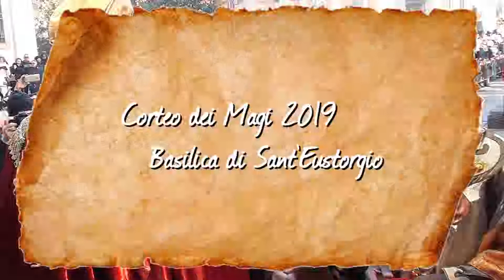Corteo dei magi 2019 - Basilica di Sant'Eustorgio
Milan, Italy - Basilica di Sant'Eustorgio

Come consuetudine ecco sfilare dal Duomo di Milano sino alla storica Basilica di Sant'Eustorgio il Corteo dei Magi organizzato dalla parrocchia di Sant’Eustorgio e da un movimento di volontari ed appassionati "Amici dei Magi" corteo che si svolge a Milano dal lontano 1336. Buona visione!

As usual, the parade of the Magi organized by the parish of Sant'Eustorgio and a movement of volunteers and enthusiasts "Friends of the Magi" /), a parade that takes place in Milan since 1336. Good vision!